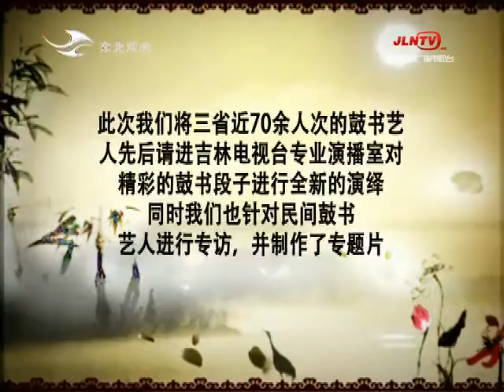《说书苑》20181228：状元图